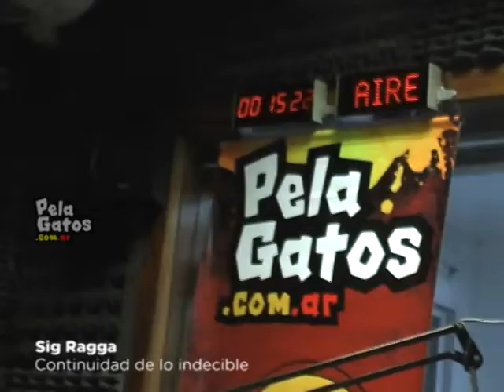Sig Ragga - Continuidad de lo indecible - Reggae en PelaGatos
Sig Ragga en vivo en PelaGatos